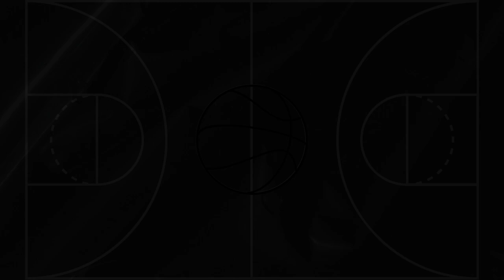踏上NBA的秘密｜試探步王者｜陳信安｜台灣飛人｜ 上集｜@shifutw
我在跟信安備課時，從安哥分享的技術細節，
就知道台灣最強的籃球線上課來了。

信安課程中所有的示範，
都是菁英球員才做得出來的動作；
課程裡面的操作細節、技巧觀念，
都值得反覆觀看、學習。

這堂課我有幸參與拍攝、提供教學建議，
每週開會萃取信安的技術精華，
持續追問技術使用的時間與細節，整理最完整的信安秘密！
讓每一個喜愛籃球的人們都能得到最佳秘笈～